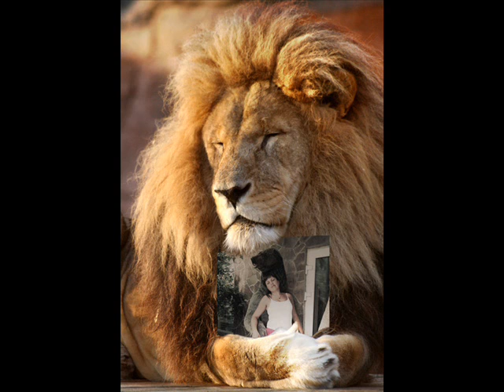Руслан набиев-Осень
Песня о не сложившейся любви!